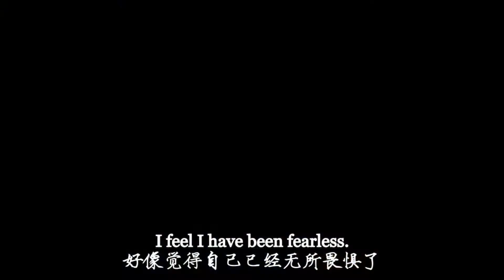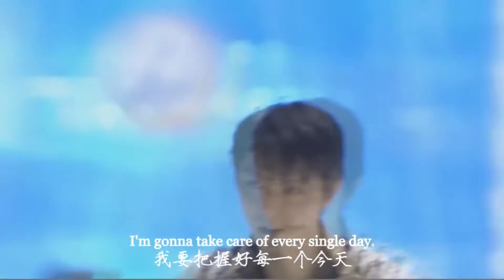Why we love Yuzuru Hanyu